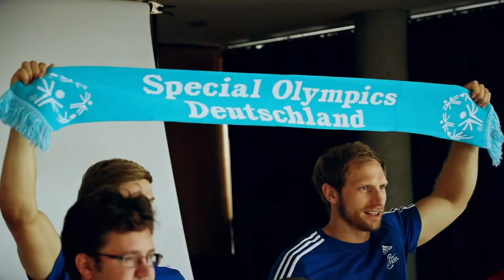Making of vom Fotoshooting mit den "Gesichtern der Spiele"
Ein Blick hinter die Kulissen des Fotoshootings mit den "Gesichtern der Spiele" der Special Olympics Kiel 2018.